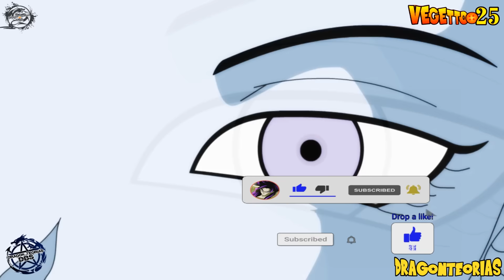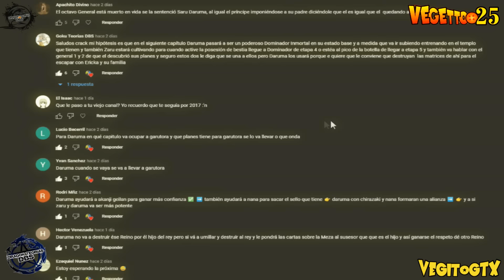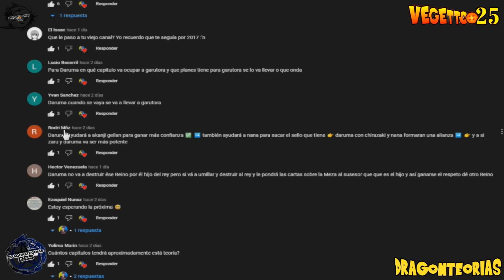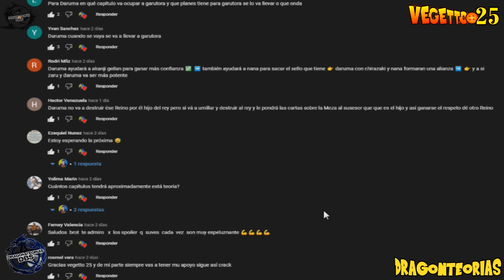Dragon Ball Super 2: "Whis and Goku's Special Training" Saga 2025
Whis reveals how he became the angel of Universe 7, The High Priest's and Goku Special Training, and gives Goku some advice! ''I had no life'', The Movie 2023, Nueva Saga 2023, Next Saga 2023, Whis Training, Goku is Born with The Super Saiyan Infinity, Goku Defeat Daishinkan, Yamoshi Finale, When Lord Zeno Isn't Enough, When The Grand Priest Isn't Enough, Goku Defeat Daishinkan, Yamoshi Finale.

Dragon ball heroes, Dragon ball super, new transformation, God of destruction, Chapter 91, dragon ball super, migatte no gokui, ultra instinct, Dragon Ball Super 2: "Next Saga 2023" - Broly y Goku unen fuerzas !! , Dragon Ball Super 2: "Jiren llega a la Tierra" - Una pelea contra Broly - Pelea de dioses !!, Dragon Ball Super 2: "Nueva Saga 2022" - Broly controla su poder con ayuda de Capsule Corp y Goku !! The Grand Priest was revealed to have been the one to erase not only the other 6 universes - but an additional “Universe Zero” as well.